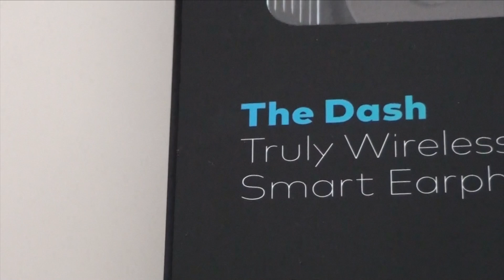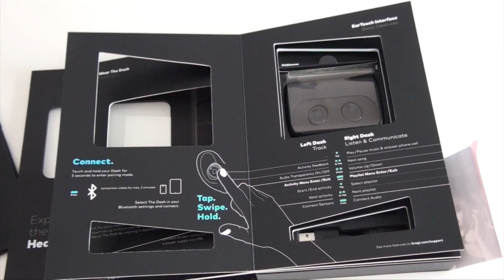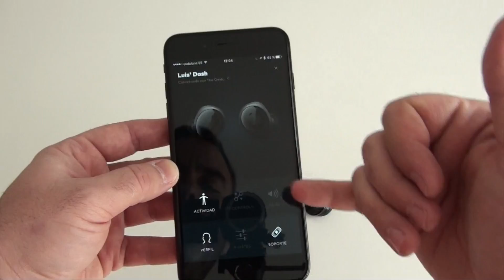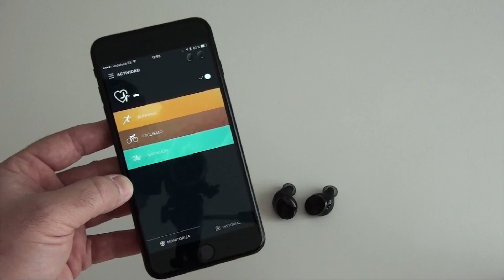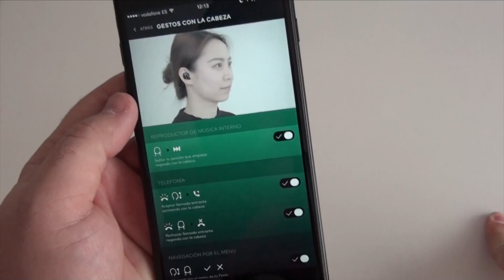Review de The Dash, los auténticos auriculares inalámbricos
Probamos The Dash, los auriculares de Bragi que incluyen funciones tan avanzadas como la monitorización cardiaca, el control mediante gestos táctiles y movimientos de la cabeza, y que además prescinden completamente de cables.